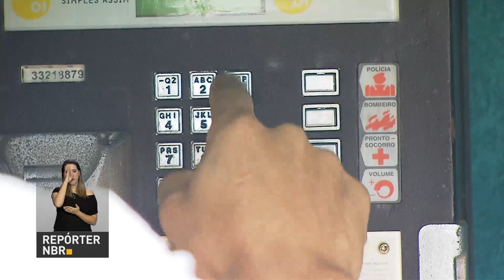Ligações feitas por orelhão não são cobradas em 12 estados brasileiros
De acordo com uma determinação da Anatel, a  operadora responsável pelos telefones públicos só pode cobrar pelo serviço se mantiver pelo menos 90 por cento dos aparelhos funcionando na localidade. E, nesses estados, a regra não está sendo cumprida.